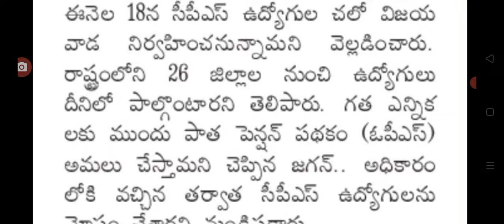ఈనెల 18న చలో విజయవాడకు పిలుపునిచ్చిన ఉద్యోగ సంఘాలు ap government employees latest update.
ap government employees latest update today.@Anandsocialzone